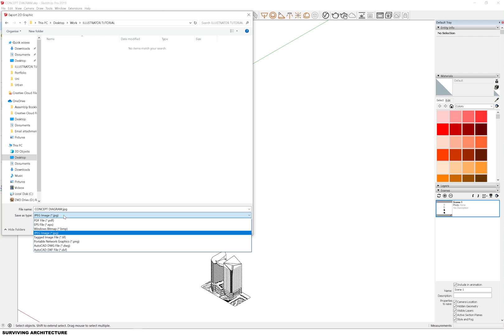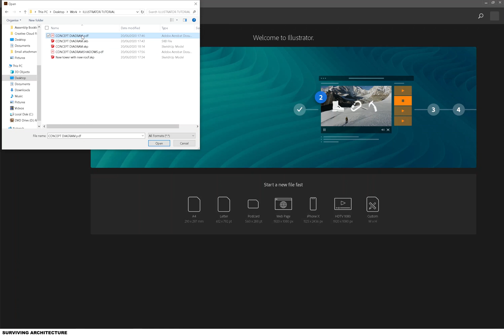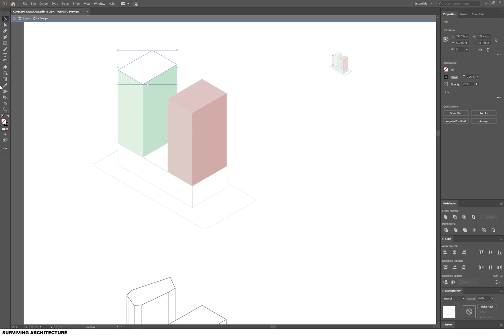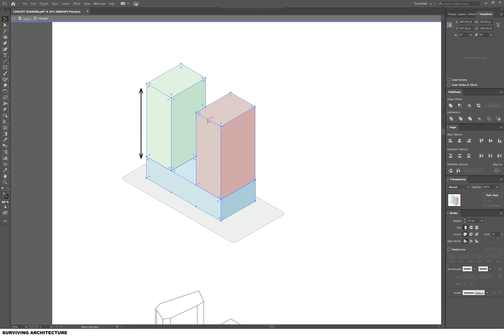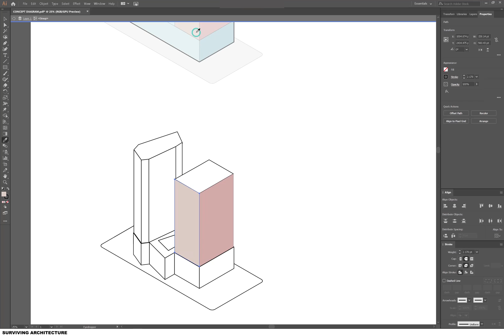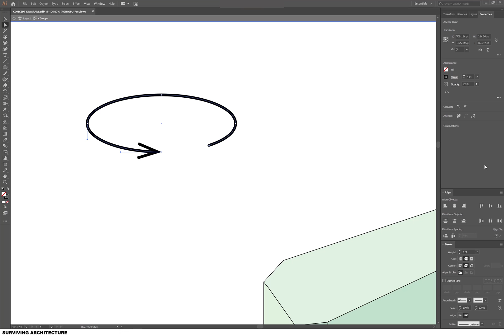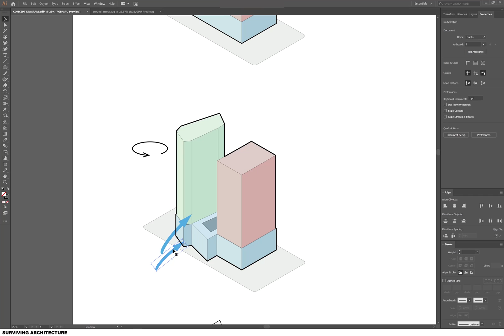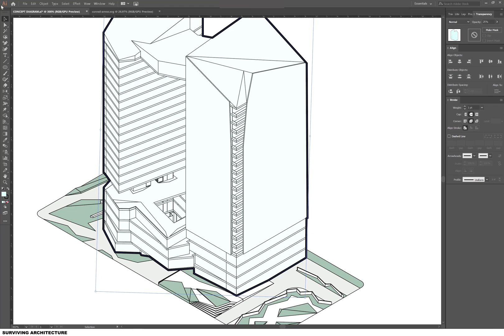Concept Diagram in Architecture [Illustrator tutorial for Architects]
Today’s video is a Concept Diagram in Architecture [Step-by-Step Sketchup & Illustrator Tutorial] for your architectural presentation boards. The first 1000 people who click the link will get 2 free months of Skillshare Premium

The concept architecture diagram is the formalised name assigned to the visual depiction of the system architecture. It is a drawing, rendering or diagram visually illustrating, at a high level, the system requirements concerned. It is composed of various blocks that show the components and a sequence of lines, often with arrows, showing the interaction of the components. The aim is to include details that can not be readily communicated by words alone. Think of them like any city map you've ever used. They are demonstrating Significant structures, the point of attraction, and the streets that connect them.

This is a diagram illustrating the development of the twin tower starting with concept and ending with the final design. To make this concept diagram in architecture:
You will need to create a SketchUp model of a sequencing concept diagram, turn the isometric view in Sketchup and export the view as a PDF. Then Import the file to illustrator and save the file as an ai format. Afterwards, we can then complete the concept diagram by adding colours, line weight, hierarchy, and arrows using Illustrator.

✅Timestamps:
00:00 Welcome to the video
00:06 Sketchup tutorial
02:01 Illustrator tutorial

✅Give this video a like for more Architecture in Adobe Illustrator tutorials!

Patreons:
Art Dray